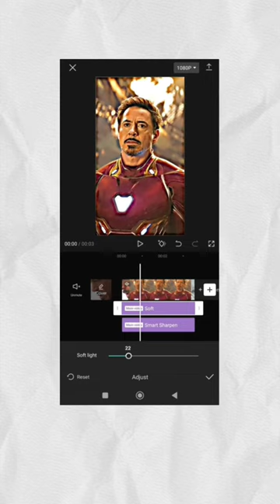normal video to convert 4K HD quality | 4K video capcut tutorial | 4K video editing tutorial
how to convert low quality video to high quality, how to get 4k quality on movie clip in capcut,